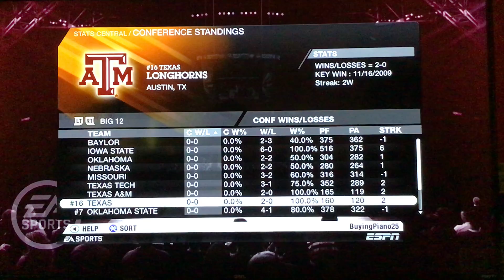New Orleans vs Iowa State *Puerto-Rico Tip Off Tournament Round 1*